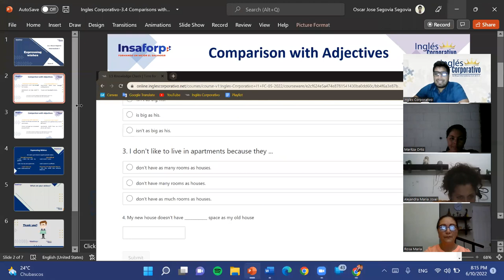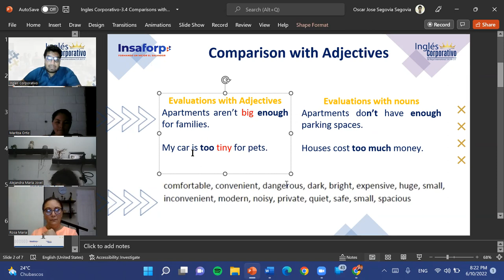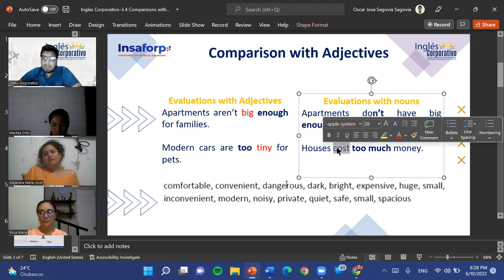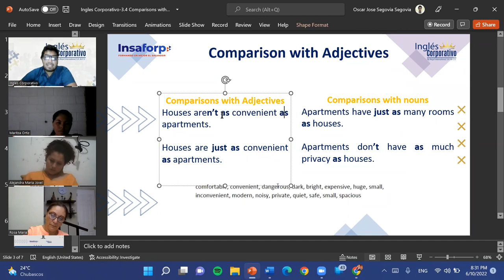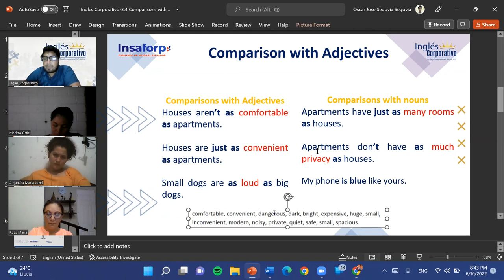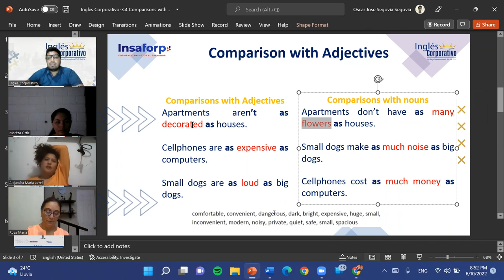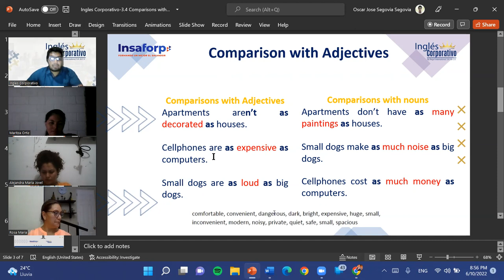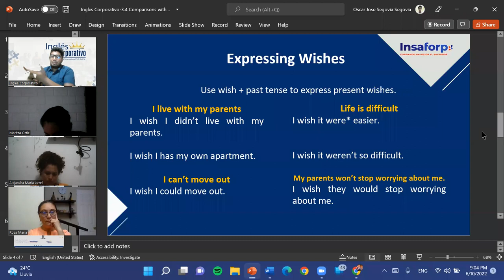Ingles Corporativo-06-10-22-Comparisons with adjectives and nouns